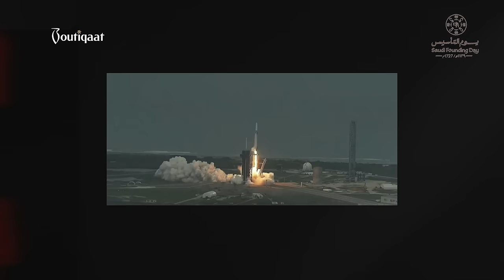من بدينا، و احنا ما نعرف المستحيل، ثلاثة قرون من العزيمة، القوة، والفخر.